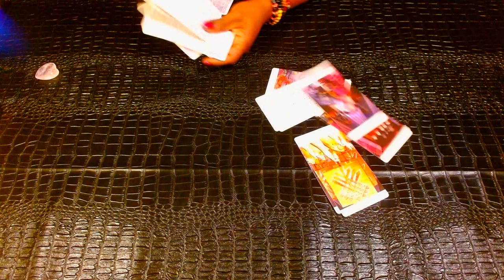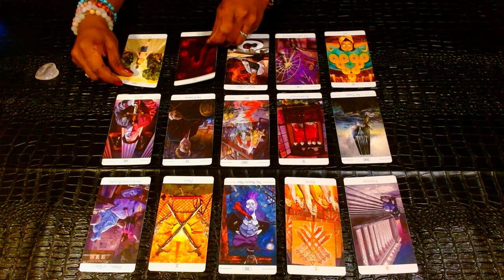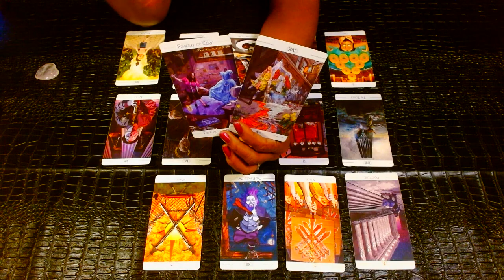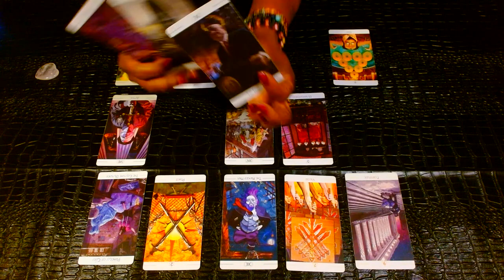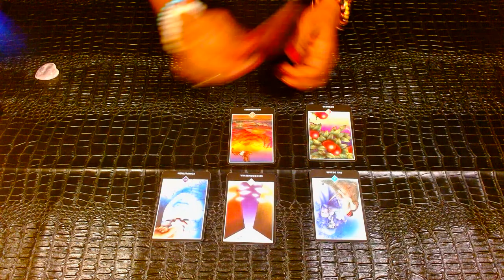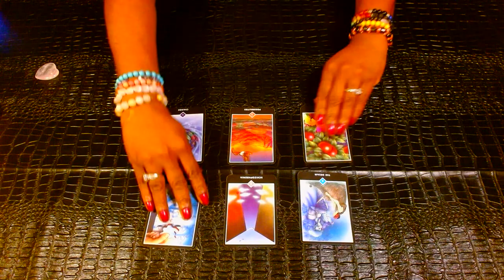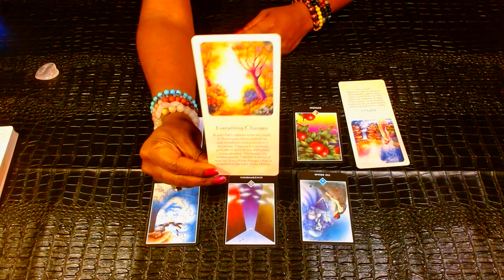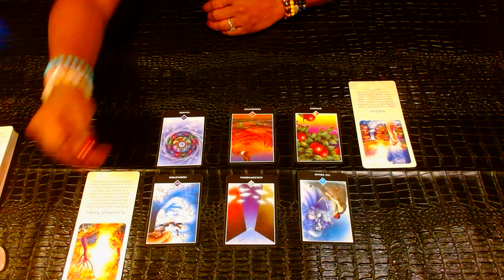CANCER👑: Dang... Readjusted Your Crown!!! YOU Turned This Tower Into Power!